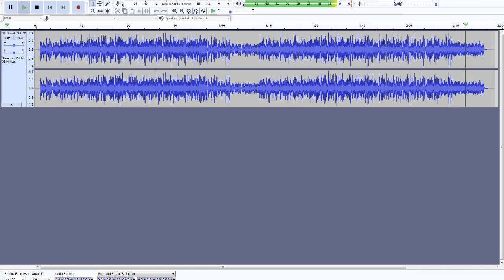Sample Nut Streets(high quality mashup rip)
I enjoyed using the Sample Scratch Streets song in the previous mashup, that I've decided to use in some other mashups that would fit it's beat. This time, I mashed it up with the Nutshack theme(famous for it's use in word replacement memes and Silvagunner rips), and boy  do the beats of both songs go perfectly together! I hope you enjoy it!
Like last time, I'm gonna show the links to the two songs used in this mashup. :